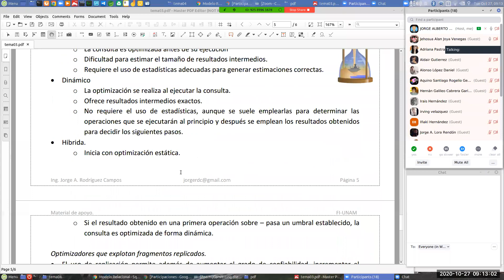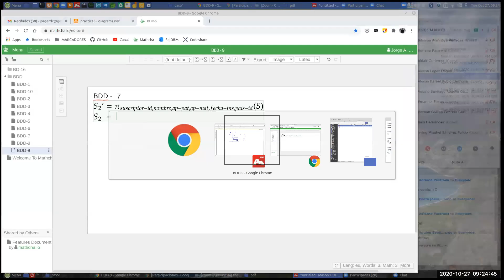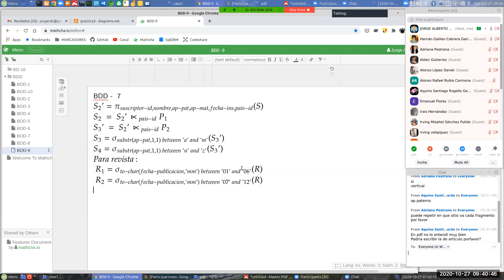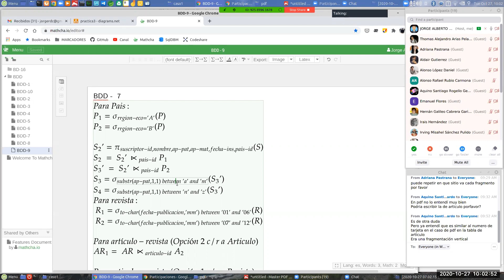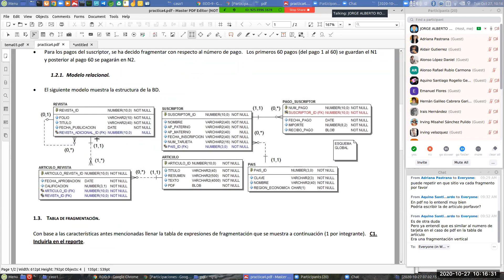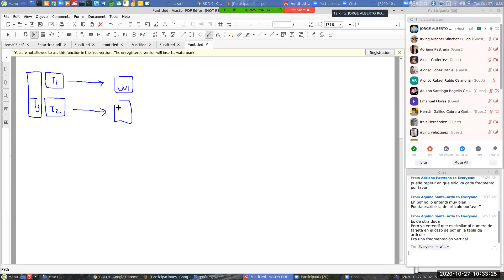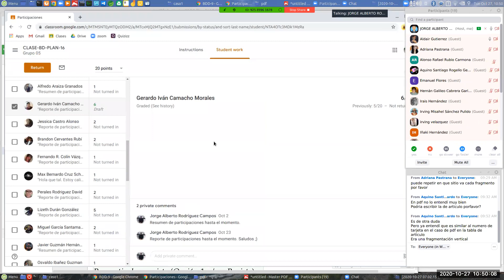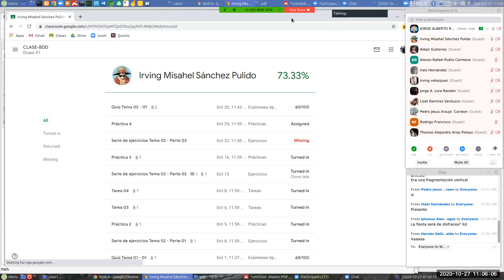BDD-CLASE-11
Revisión de la práctica 04
Esquema de fragmentación, asignación, construcción de modelos relacionales en cada nodo.
Revisión de dudas para examen parcial 1.